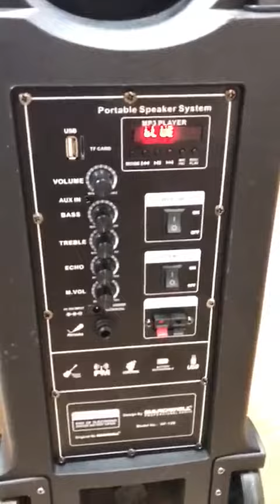Speaker Aktif Portable Wireless HARDWELL HF12A 2 Mic Wireless Handheld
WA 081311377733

SPEAKER AKTIF PORTABLE WIRELESS HARDWELL 12 INCH HF 12 A BLUETOOTH USB

GARANSI RESMI HARDWELL 1 TAHUN